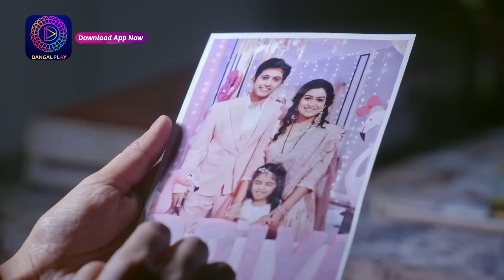Mann Sundar - Best Scene | মন সুন্দর - সেরা দৃশ্য | 3 August 2024 | Enterr10 Bangla